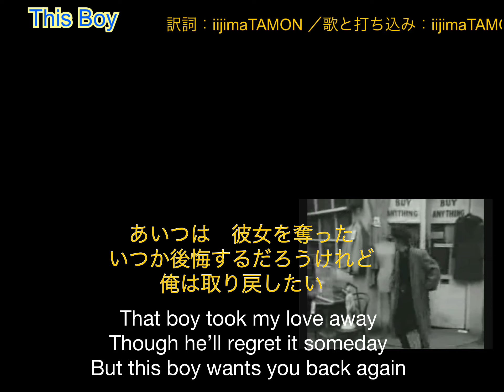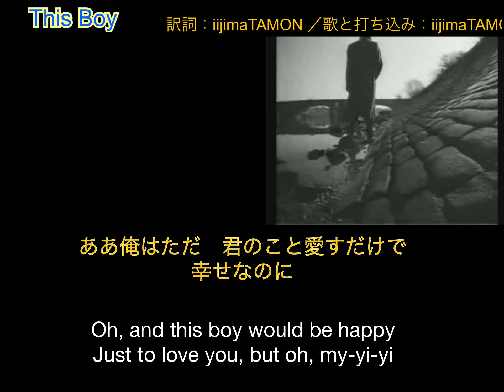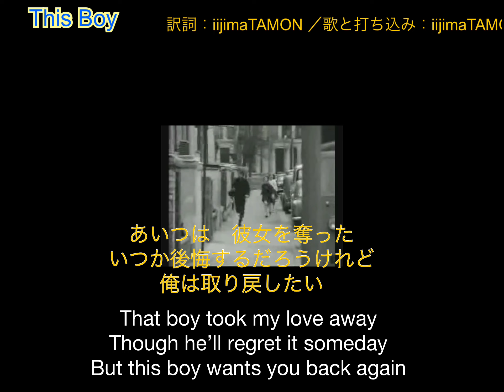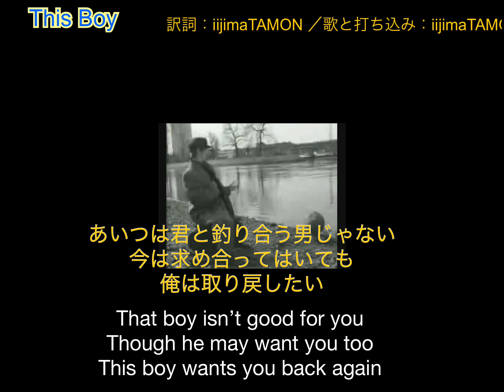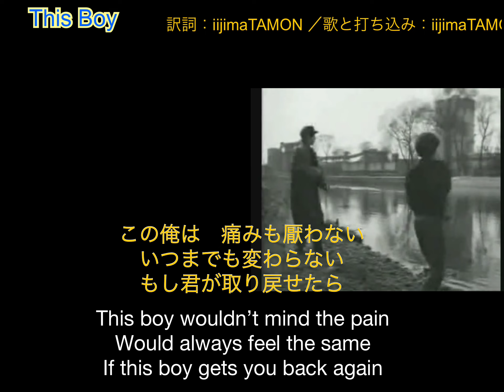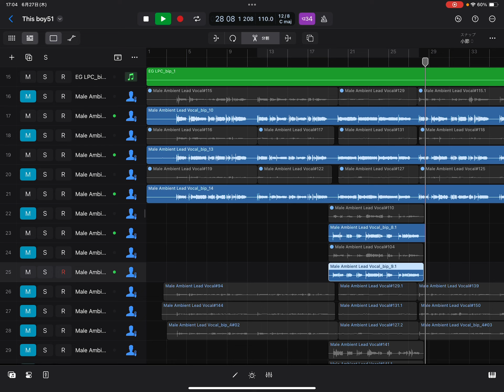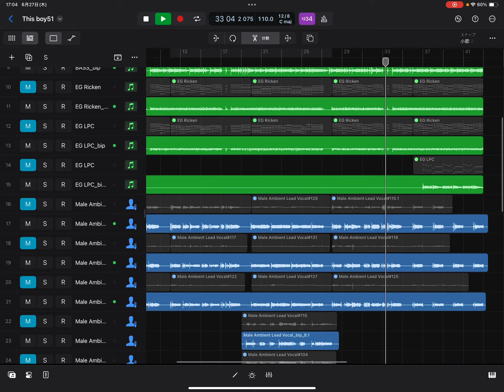This Boy (English &Japanese &Omake -Harmony )／和訳でひとりビートルズ